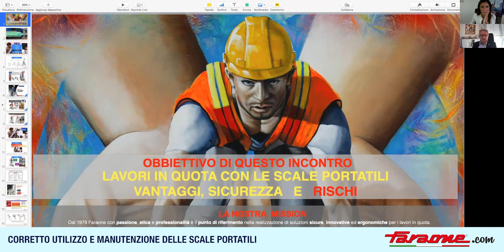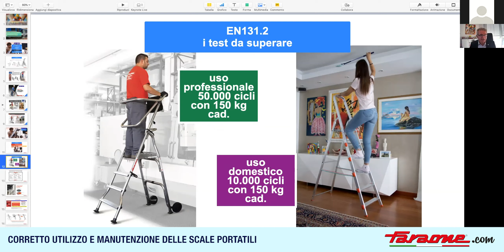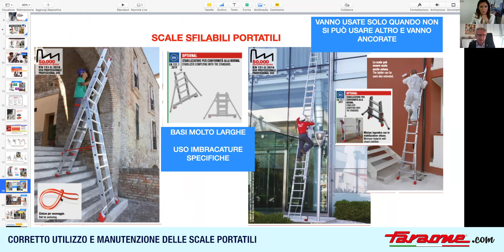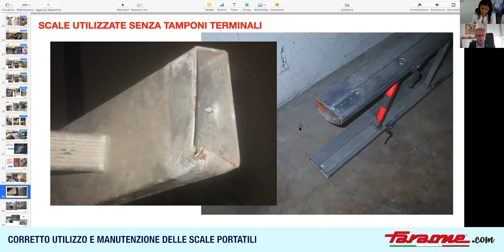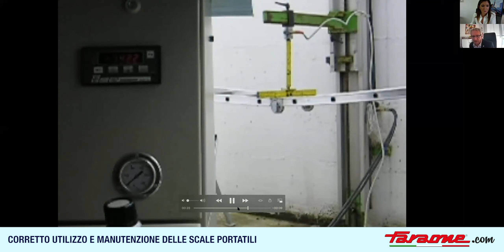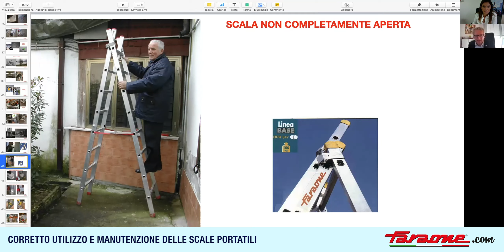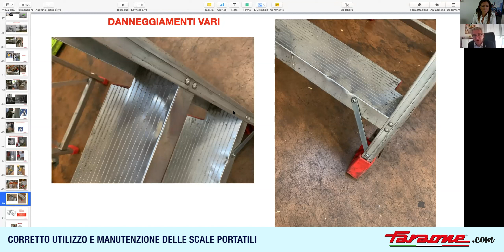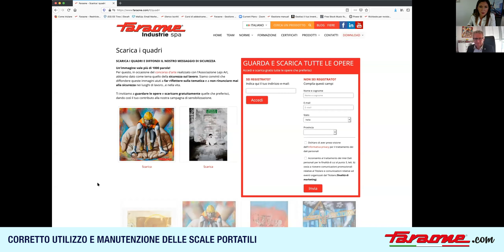Webinar sul corretto utilizzo e la manutenzione delle scale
Faraone si occupa da 40 anni di Trabattelli, di scale, ma anche di sgabelli, sollevatori, infissi, elevatori, solleva materiali, sempre attenti alla sicurezza sul lavoro. ▼▼ INFO E CONTATTI Sotto ▼▼

🚩 [Trabattelli in Alluminio & Trabattelli On Line]

🚩 [ Scale in Alluminio, Scale Telescopiche, Scale Professionali, Scale a Ponte, Scale Componibili , ecc...]